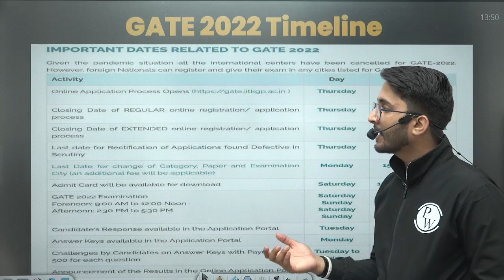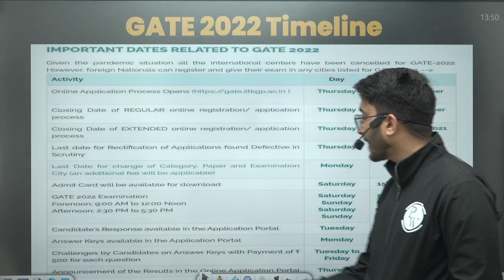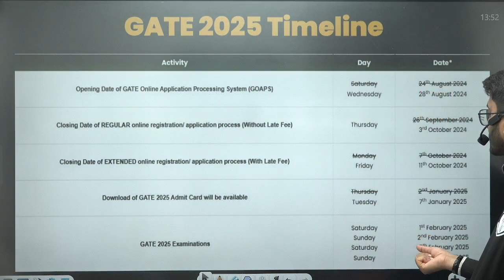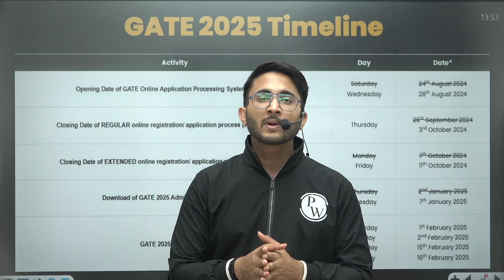GATE 2025 | Response Sheet, official Answer key , Result | Expected Date